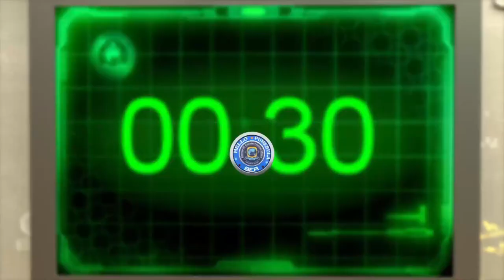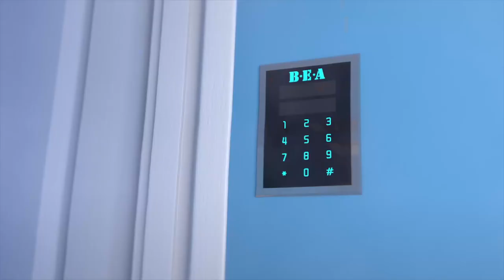Hello Alien 11